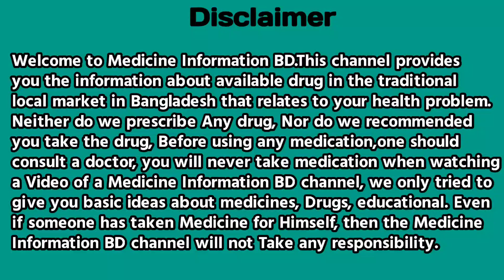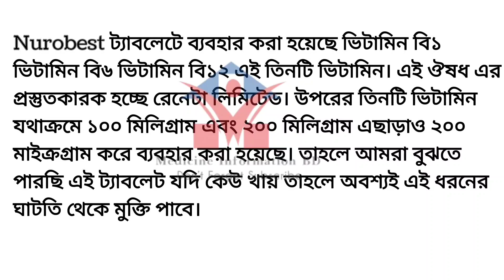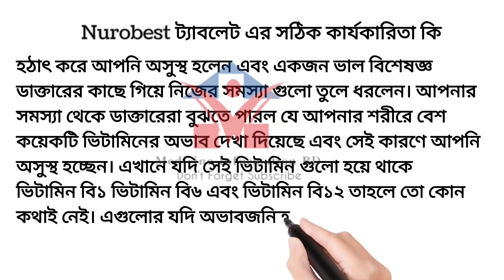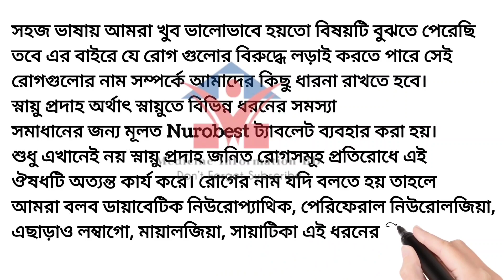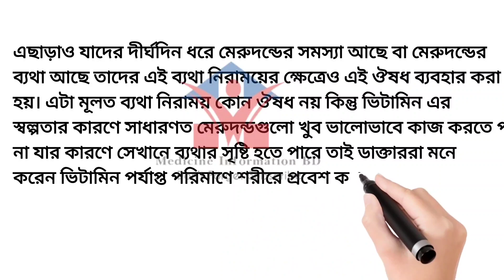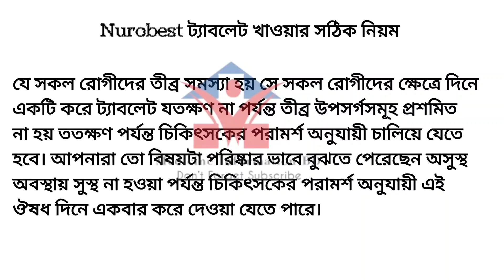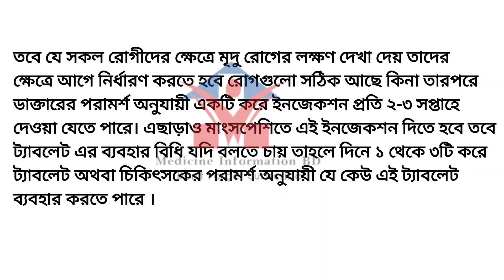Neurobest tablet | neurobest tablet Vitamin B1 B6, B12 | neurobest tablet এর কাজ কি | ভিটামিন